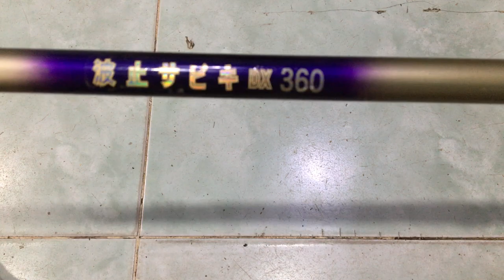cần câu nhật bãi 10/04/2020 Liên hệ 0786555599